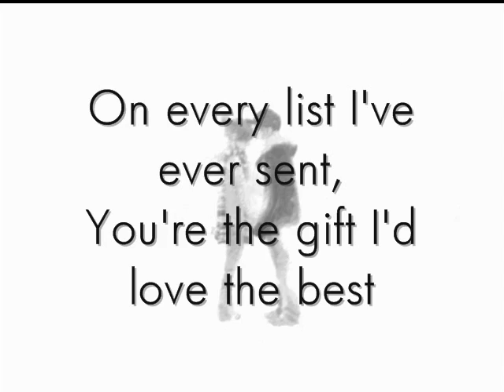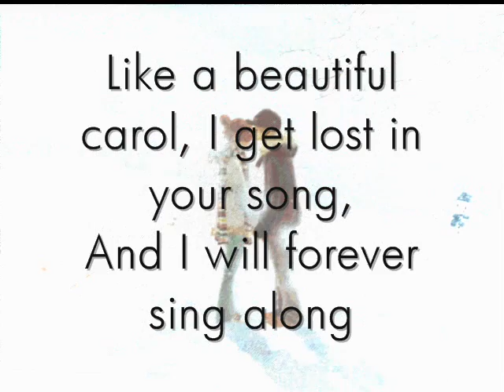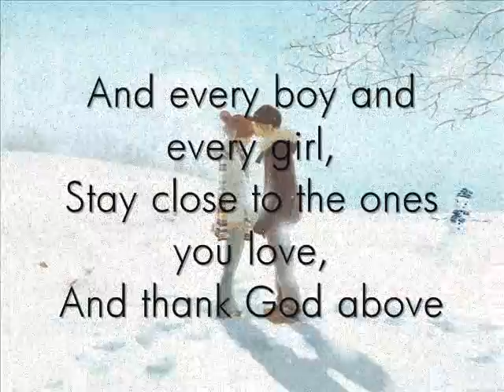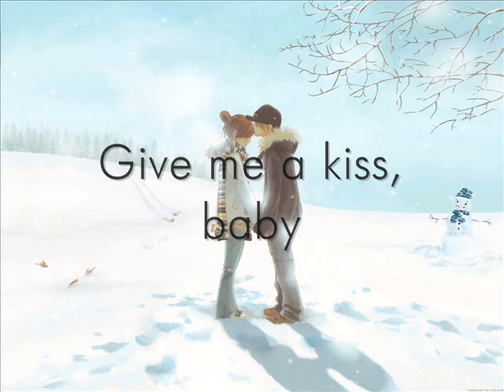Christmas Love With Lyrics By Justin Bieber